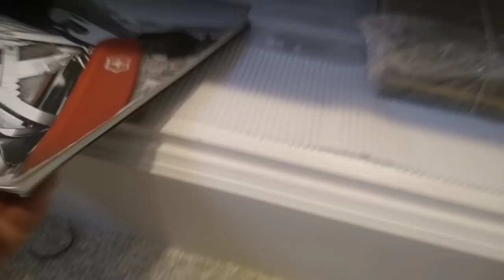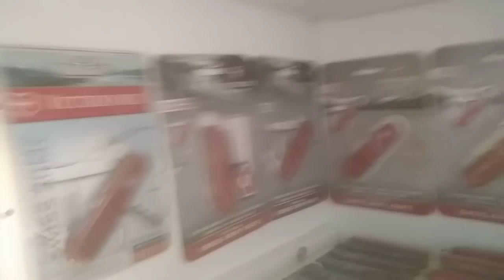Mi colección de navajas suizas! Wenger y Victorinox!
Gracias a todos ustedes por su apoyo. Espero esté video les sea de su agrado. Que esté nuevo año que estamos empezando traiga cosas mejores para todos nosotros. Déjenme sus comentarios que les parece mi colección de navajas suizas!